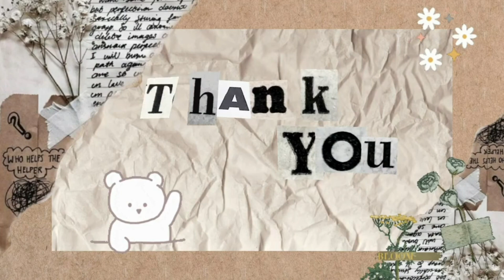Paneer Butter masala /paneer recipe in tamil/ paneer gravy